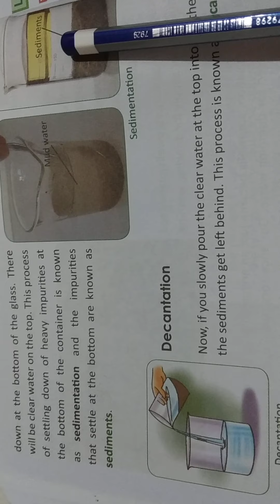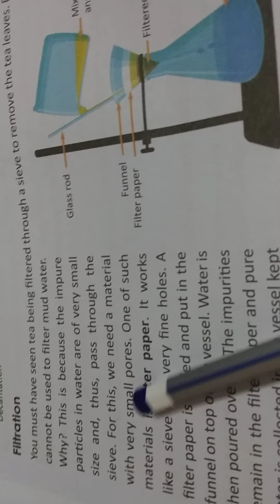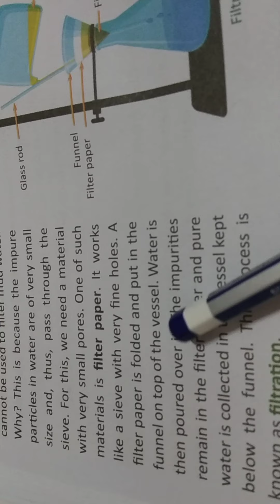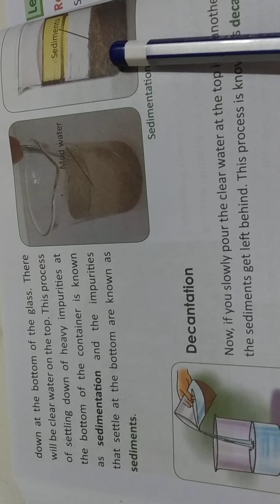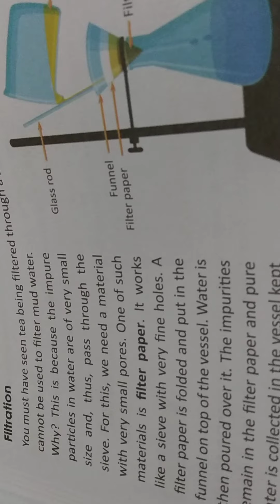Class:-5th Science Chapter-10 (part-4 b)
Explanation of some topics